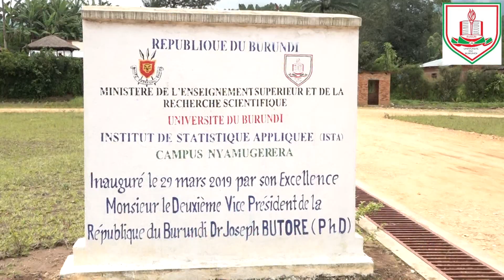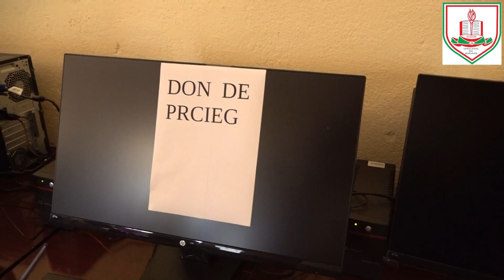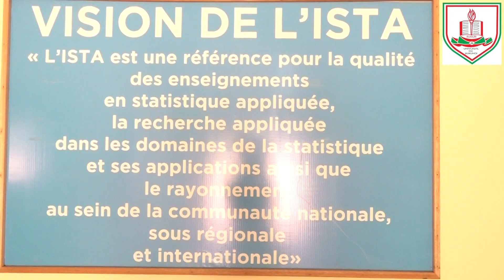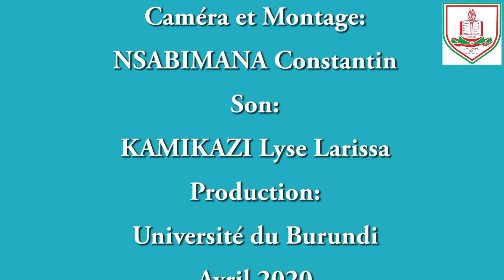Réception d'un don de matériel informatique et didactique pour l'ISTA de l'Université du Burundi.